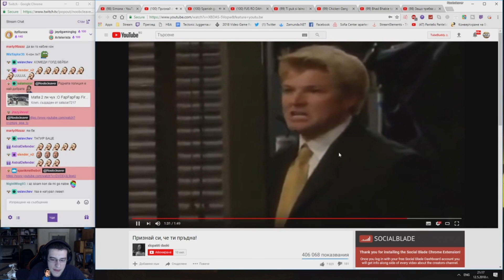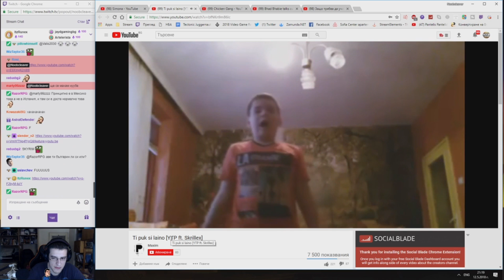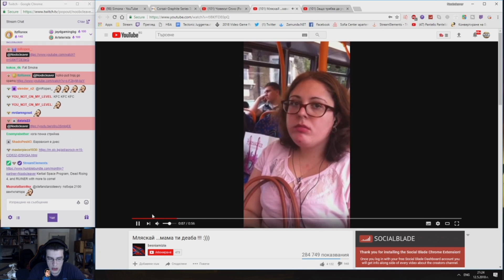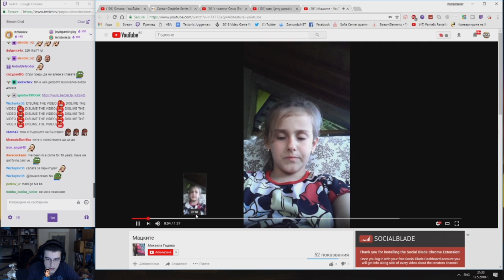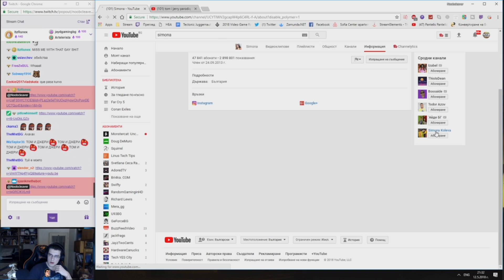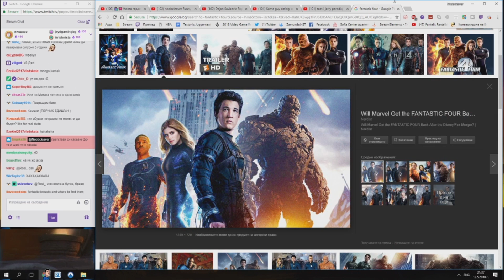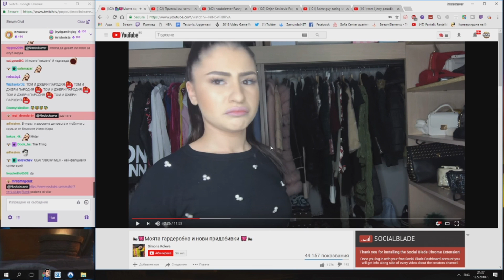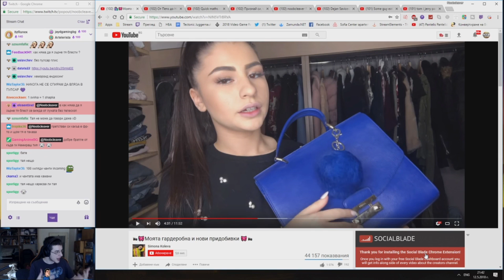NoobNews Ep.1 - Noobcleaver реагира на българският YouTube (CRINGE, MEMES & more) - Part #4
Митачето реши да реагира на "spicy memes" (както той се изрази) в сферата на българското YouTube общество. Ето го резултатът.